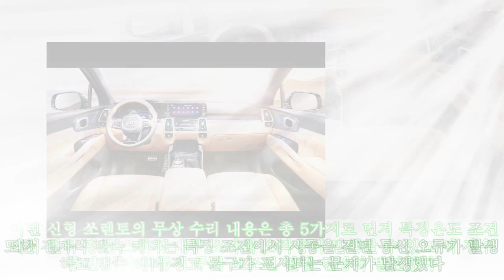기아차 신형 쏘렌토, 국내 판매 물량 64.4% 전기장치 불량|카247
,신형,판매,쏘렌토,#,#64.4%,국내,전기장치,쏘렌토,#,
기아차 신형 쏘렌토, 국내 판매 물량 64.4% 전기장치 불량|카247 ► Subscribe for more ►Donation 지난 3월 국내 시장에 출시된 기아자동차의 4세대 신형 쏘렌토(MQ4) 일부 모델에서 전기장치 결함이 발견되어 무상수리가 실시된다. 해당